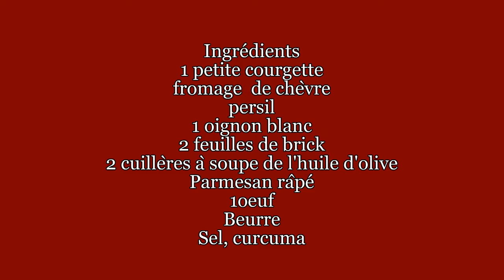Feuille de brick aux courgettes Recette simple et rapide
Salut  ! Bienvenue sur la chaîne Recettes khadija.S
Mes  Recette simple et rapide
Je vous invite à découvrir mes autres vidéos
Je publie une vidéo par jour
 les lien sur réseau sociaux
Feuille de brick aux courgettes